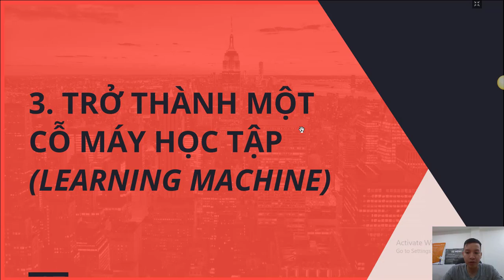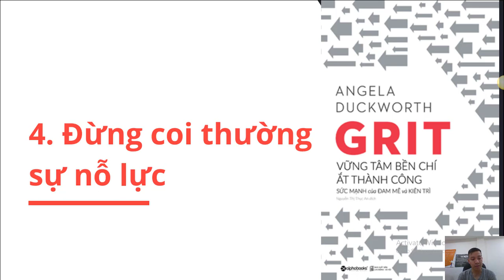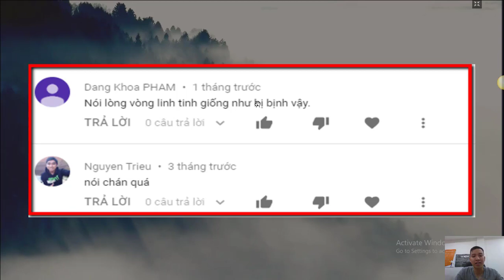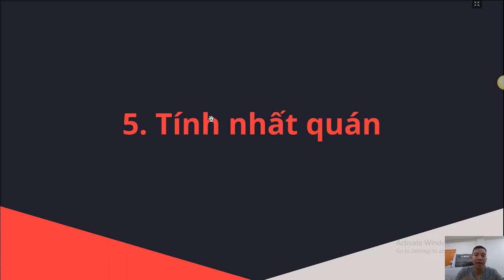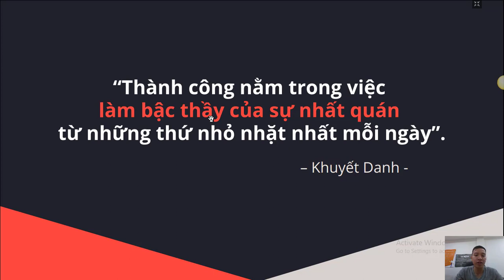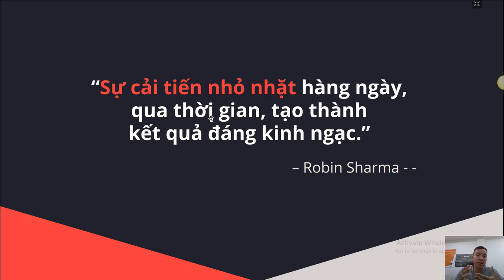5 Tư Duy Khi Học SEO & Làm SEO Bạn Phải Biết! (Phần 2)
Tiếp nối phần 1 trước đó, trong phần 2 này video sẽ đề cập 3 mindset nữa giúp bạn đạt được thành công trong SEO.

[Video liên quan] Lập Kế Hoạch & Quản lý dự án SEO Hiệu Quả - Cách lên chiến lược, kế hoạch & Quản lý dự án từ A - Z

Tài liệu tham khảo thêm:

SEO là gì? 13 Việc cần làm của một nhân viên SEO Marketing

Học SEO có khó không? Giải đáp chi tiết A – Z về học SEO